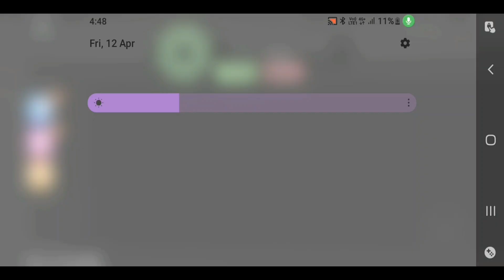The Hacker of Roblox |Pizza 🍕 Pizzeria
Do you want to play with us
Our I'd Hussainisuperkid